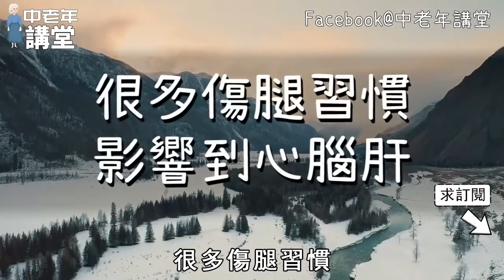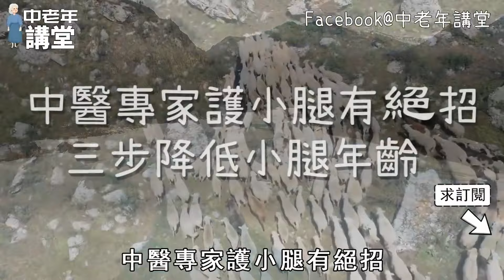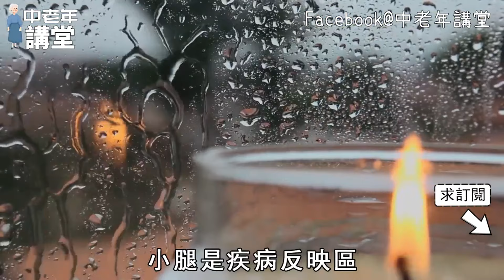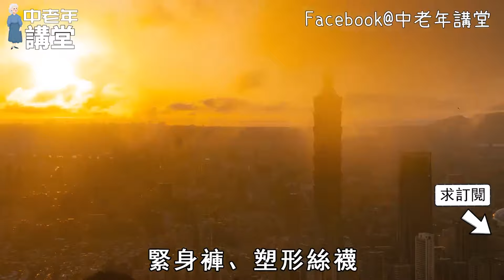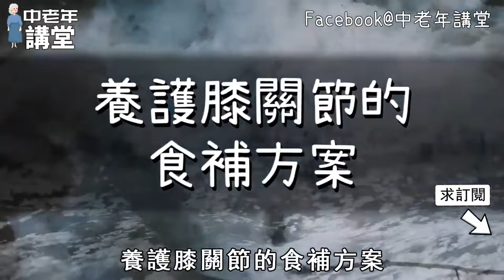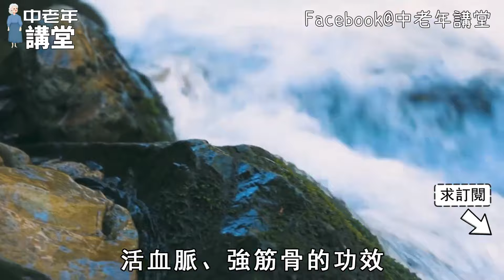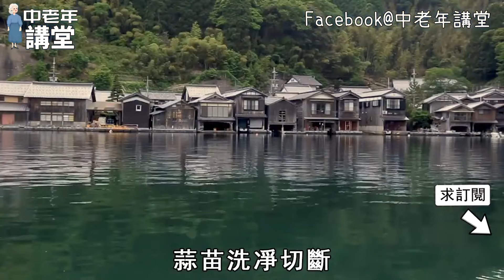小腿連著肝腦心，老中醫臨終前分享護腿絕招！5分鐘讓小腿年輕20歲！【中老年講堂】